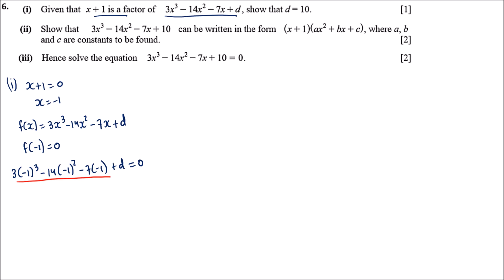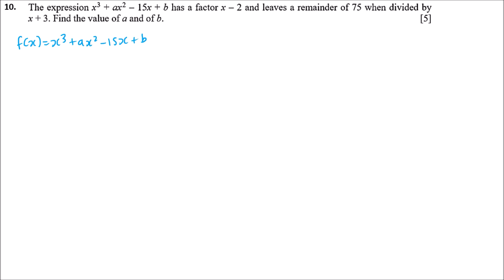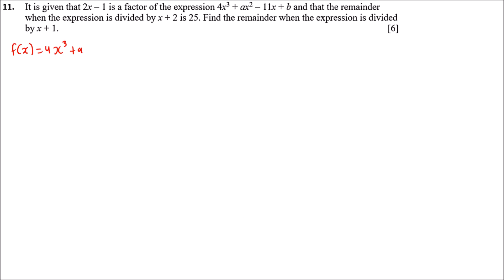Addmaths: Factors of polynomials - part 4 [video 2]